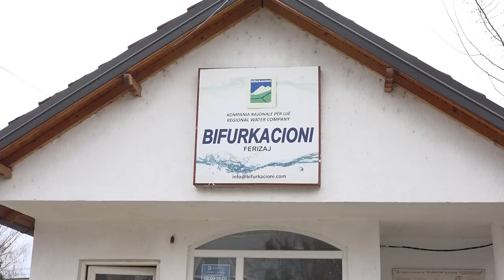Banorët e fshatit Dardani obligohen të sigurojnë ujin e pijshëm prej fshatrave përreth pasi u mungon